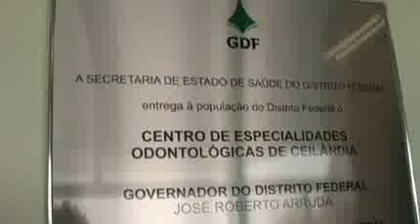GDF inaugura Centro de Especialidade Odontológica na Ceilândia - 21/07/2009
A previsão é que a partir de agora sejam atendidas cerca de 300 pessoas por semana.